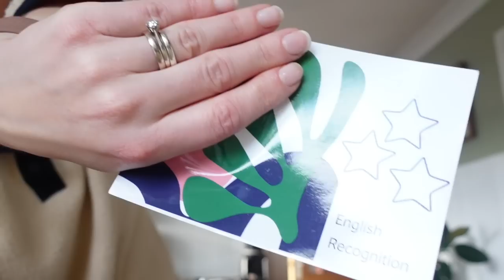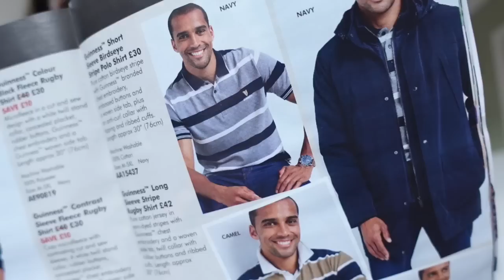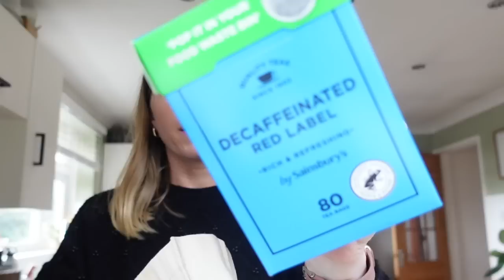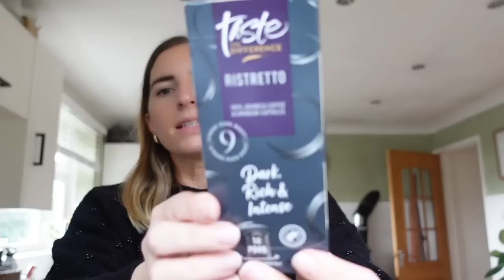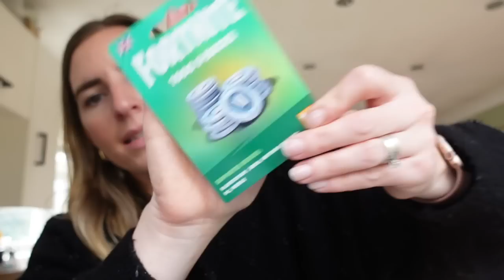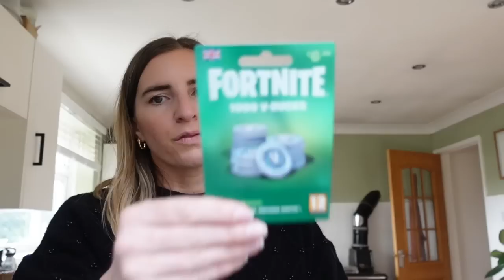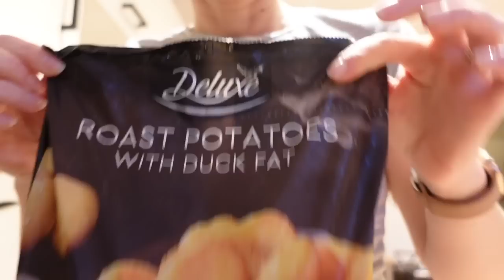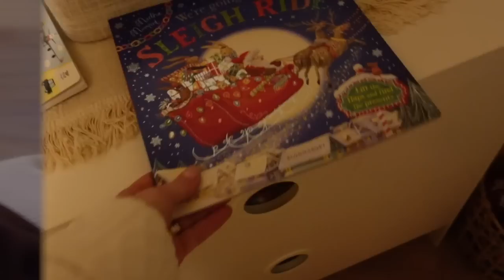SOME XMAS PREP | DITL MUM OF 3